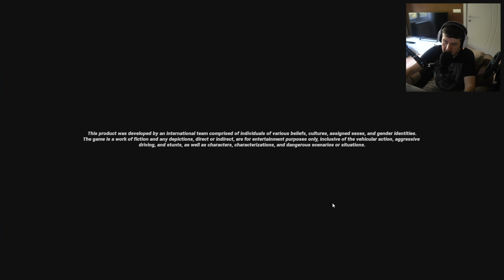VIN DIESEL - FAST & FURIOUS CROSSROADS part.1